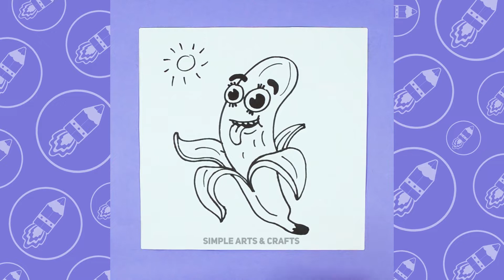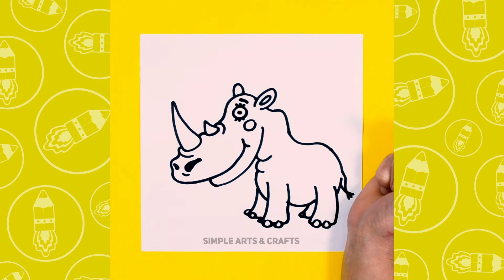HOW TO DRAW AFRICA compilation #5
This is a collection of 5 video tutorials on drawing! With cool music.
How to draw a  hippo, banana and others?
Enjoy this collection!

TIMESTAMPS:
🙈 0:10​  -  How to draw a hippo ?
🙉 03:00  -  How to draw a banana?
🙊 05:00   -  How to draw a hammerhead shark?
🙈 08:40  -  How to draw a pineapple?
🙉 11:15  -  How to draw a rhinoceros?

If you have a facebook, you can join the SIMPLE ART & CRAFT group. Thanks!